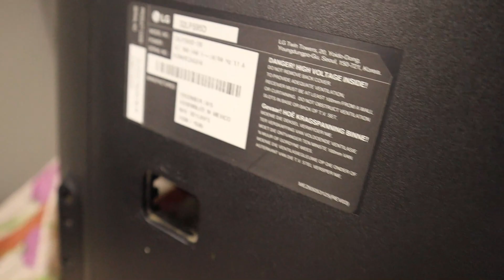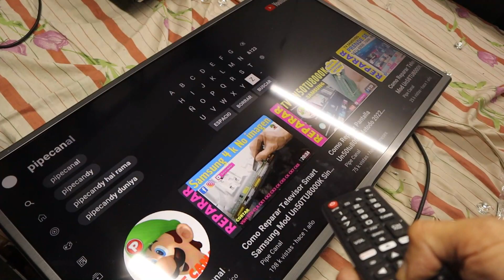Adaptar leds de tv Samsung tu8000 A Televisores 32 pulgadas de la marca Lg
HEY QUE MAS AMIGOS. Hoy vamos  adaptar unas regletas led de televisor samsung., el tu 8000,. aun tv lg de 32 pulgadas lg. VAMOS AL VIDEO. muy fácil de hacer.
SERVICIO TECNICO MEDELLIN COLOMBIA SOLO SERVICIO TECNICO